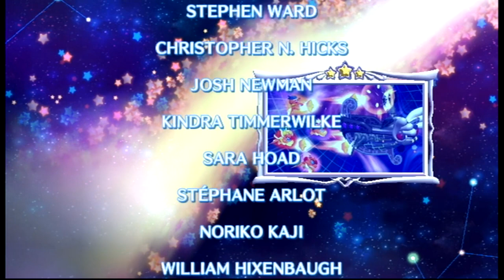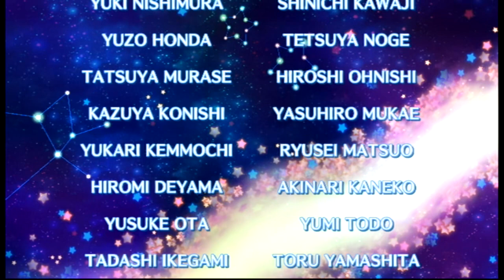Kirby's Return to Dreamland #32 - "The BIG Reveal"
Whoa, the character with the evil voice was EVIL?! The cute antagonists weren't actually antagonists? PAL WAS RECORDING THIS?!

Expect new episodes of Kirby every Tuesday and Thursday.